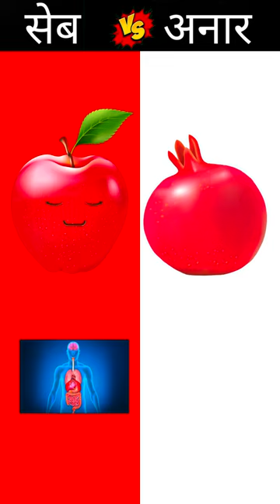सेब vs अनार comparison video 👀👈apple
सेब vs अनार comparison video 👀
सेब vs अनार comparison
सेब vs अनार challenge
सेब vs अनार
सेब vs अनार juice
सेब vs अनार fruit
सेब vs अनार video